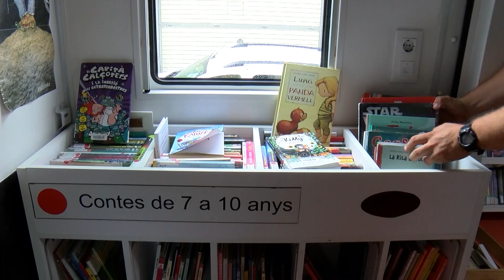El Consell Comarcal ofereix als municipis més petits de l’Anoia disposar d’un bibliobús